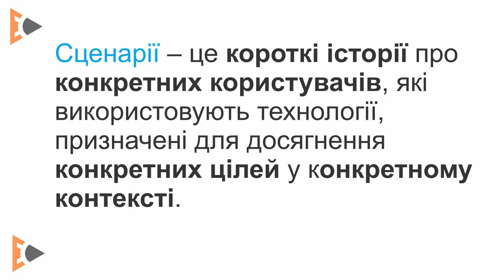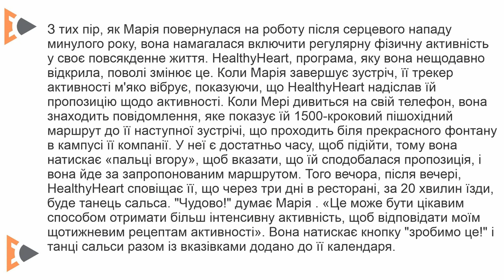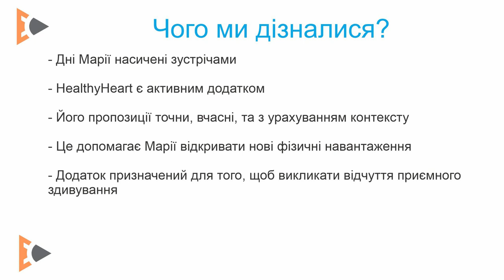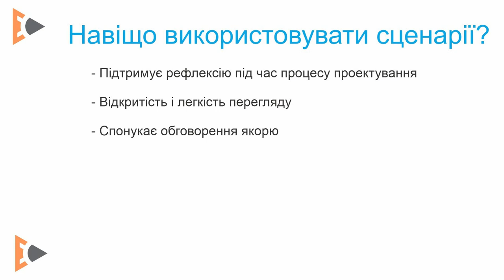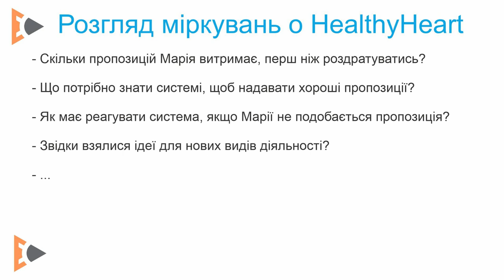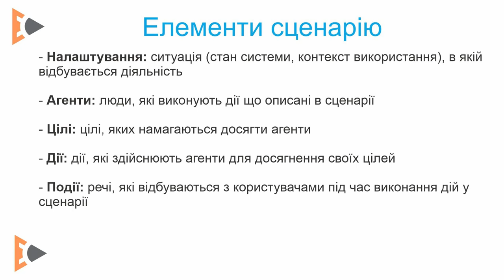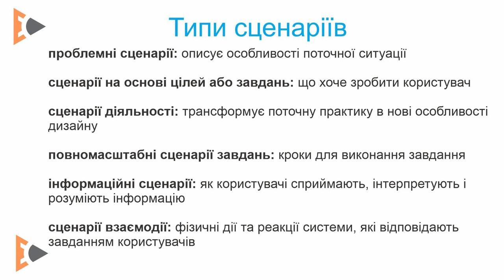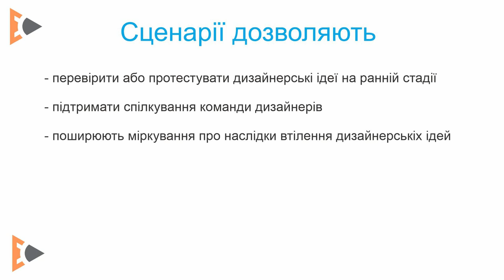UX Модуль 3.2 - Сценарії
3.2 Сценарії